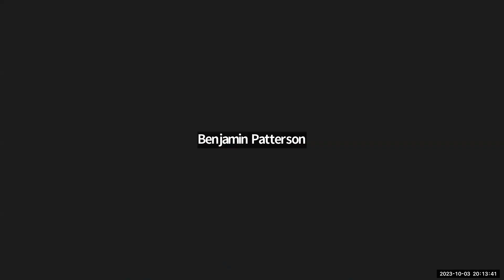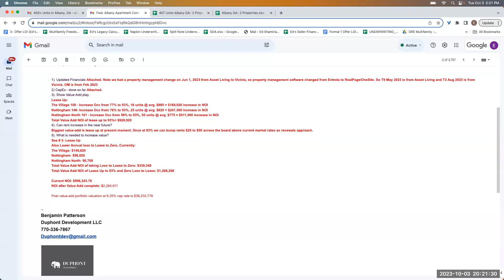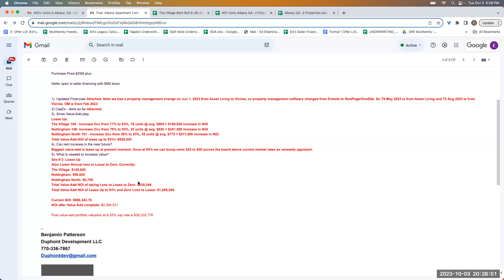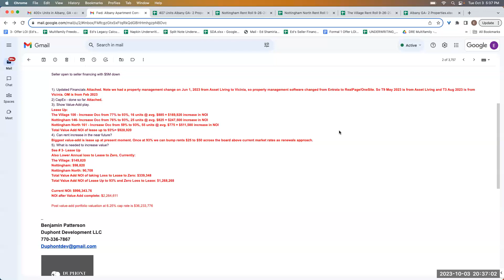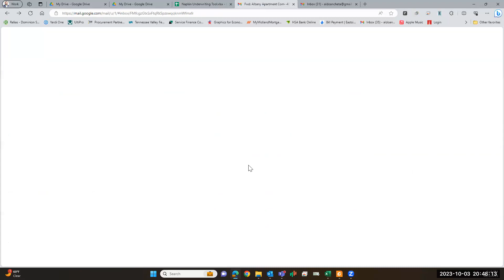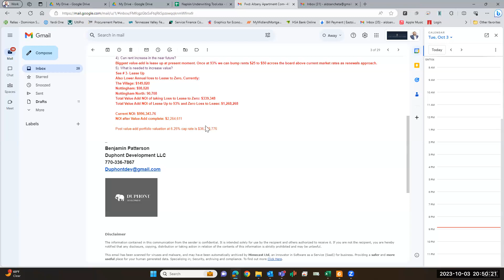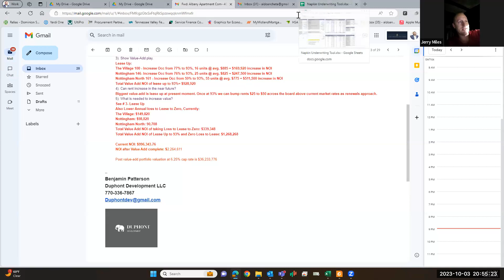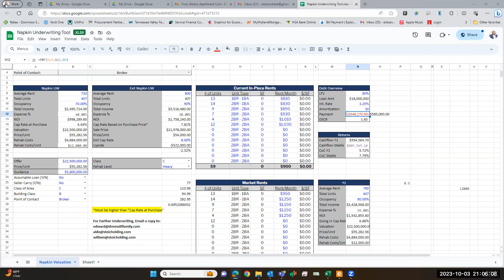Multifamily Real Estate Underwriting with Aldo and Edward Shamirian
Join Edward Shamirian and Aldo as they delve deep into another Multifamily Underwriting Session.

Key Takeaways:

Capex Uncertainties: The team estimates potential renovation costs, considering the property's history.
Loan Dilemmas: Jerry weighs in on LTVs, bridge debt requirements, and the challenges of securing an ideal loan.
NOI Projections: With the current NOI just shy of a million and a 77% occupancy rate, the team is skeptical of the optimistic projections of a stabilized NOI of 2.2 million.
Interest Rate Concerns: The fluctuating future of interest rates could play a significant role in the deal’s feasibility, especially concerning loan-to-value ratios.
Seller Negotiations: Learn about the group's discussions with the seller regarding average rent, occupancy, and property valuation.
In addition, real estate mogul Grant Cardone offers his insights into the deal evaluation process. Grant emphasizes the importance of swift underwriting and the art of sifting through the details. He shares practical tips on determining average rent and the value of having a specialized team to handle in-depth analysis.

Finally, the session touches on the challenges of overvalued properties in the market, particularly when the owner's debt surpasses the property's worth. With examples of foreclosures emerging due to rising interest rates, the conversation underscores the importance of wise investment decisions, understanding lending scenarios, and being equipped with multiple exit strategies.

Don't miss out on this in-depth discussion and expert advice on multifamily underwriting. Remember, it's not just about spotting a deal; it's about understanding its intrinsic value.

Chapter 1: Introduction and Deal Discussion

00:35 | Little tight group today with open question session
00:41 | Peter presents a deal with many moving parts
01:17 | Benjamin is asked a question
01:26 | Benjamin confirms he can hear
03:07 | Benjamin discusses underwriting the deal
03:28 | Initial questions about the deal
04:30 | Question directed to Jerry
06:28 | Summary of the property request
07:27 | Context on the value add
10:09 | Question directed to Jerry
11:21 | Discussion on number of units
11:54 | Incorporating provided information into assumptions
13:08 | Edward gives input
14:39 | A number is mentioned
15:41 | Need for a recent summary
16:14 | Seeking clarification
17:48 | A number is mentioned again
19:47 | A remark is made
20:50 | Continuing deal discussion
22:22 | A remark is made
24:23 | Discussion on multiple exit strategies
25:37 | Gary elaborates on a point
27:32 | Further deal discussion
29:16 | Value of quick decision-making
29:27 | Mention of Real Estate Club event
30:08 | Importance of quick underwriting
31:10 | Another remark
32:38 | Exit strategies discussion
35:04 | Mention of a number
35:19 | Acknowledging typing
37:00 | Knowing the deal & storytelling importance
37:37 | Importance of an exit strategy
38:02 | Bringing a solution to the table
40:01 | Raising capital story
41:09 | Questions raised
42:13 | Uncertainty expressed
43:39 | Continued specific topic discussion
44:38 | Reference is made
46:17 | A remark is made
46:40 | Storytelling importance
47:15 | Another remark
48:29 | Session nearing conclusion
49:08 | Specific term mentioned
51:20 | Discussing need for a rubric

Chapter 2: Conclusion and Closing Remarks
51:41 | Speaker's departure & offer to assist
51:52 | IO (Interest Only) period discussion
53:22 | Apology & encouragement to speak
56:08 | Suggestion to share information
56:34 | Session appreciated & thanks given
56:56 | Farewells & session conclusion